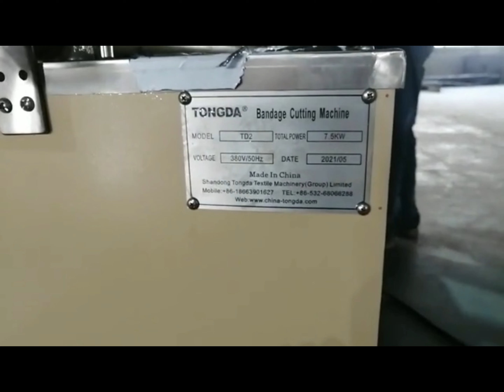Tongda Medical Bandage Cutting Machine TD-B2 is used to cut the bandage after the bandage is rolled.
Medical Bandage Cutting Machine TD-B2

This machine is used to cut the bandage roll after the bandage is rolled. Reasonable structure and convenient operation. Cut the small roll bandage of TD-B1 to the width you need, such as 10CM, 12CM, 14CM, etc.

Main

Features:
1. Various cutting specification, 5cm, 7.5cm, 10cm, 12.5cm, 15cm, 20cm, etc. special size can also be made upon your request.
2. All these above mentioned size can be ajusted on the machine easily
3. The finished products of bandage edge is flat and even.
4. This mahcine is human oriented which is very easy to operate.
5. Machine is easy to maintan by simply sharpening the knives regularly.
6. Longer life-span, can use for more than 20 year.
7. The cutting speed is very fast.